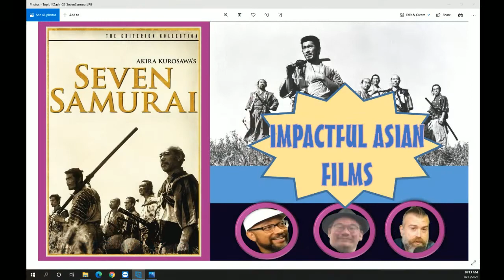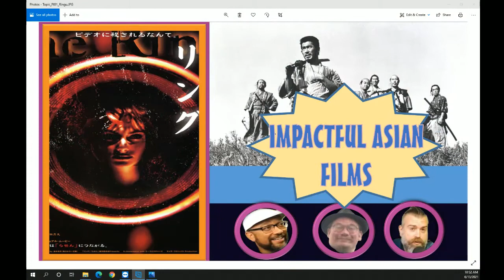Asian Films and Their Impact on Pop Culture Films and More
Welcome to Ful{FILM}ment. If you love movies, films, flicks, or any thing with visual story-telling then you will reach fulfilment here. Tune in and check out John E Flix, K-Zach and the Vegabomber, PJ Dunn, as we discuss all things film from a fan's perspective.

Season 3 Episode 11: Asian films and their impact on pop culture and more.  StarWars the Magnificent Seven and many more all owe a bow of honor to the films that inspired them.  Tune in and check out our lists of some of the most impactful Asian films.